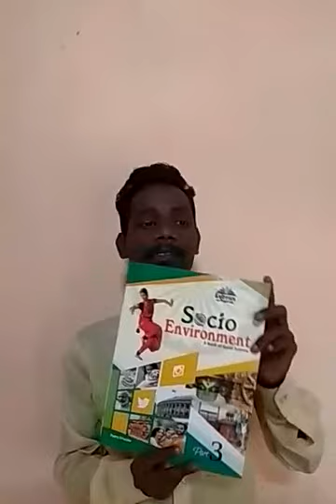Class - Three, Subject - Social, Chapter - 1, Episode - 01